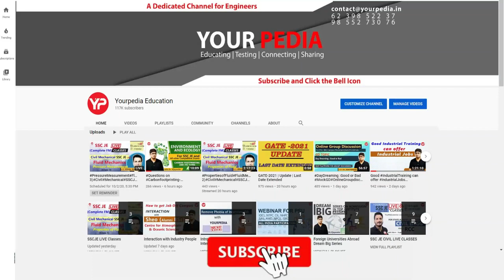NITIE Mock Interview | Chemical Engineering | Interview Questions for NITIE Bombay 2022